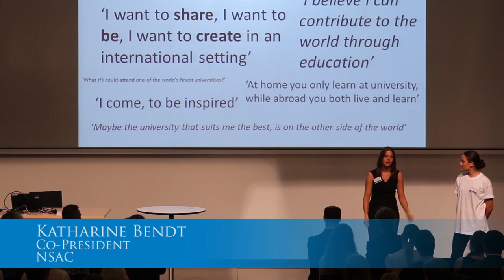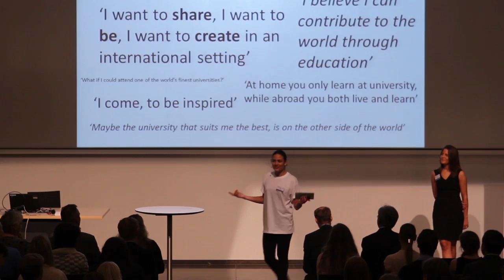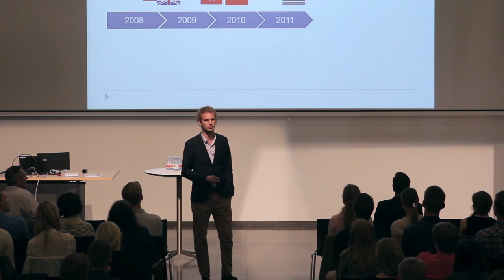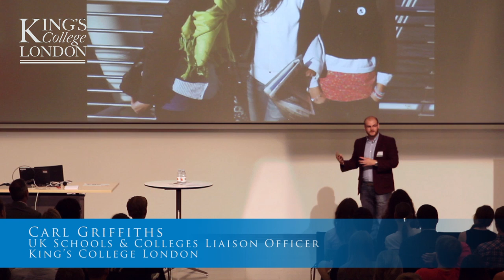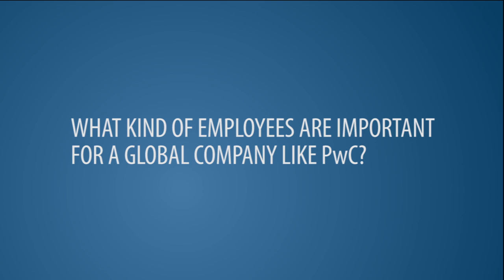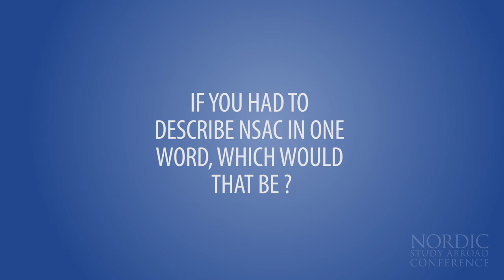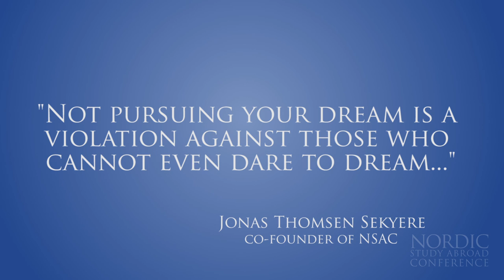Nordic Study Abroad Conference 2013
We present to you a 12 minute short-movie directed by Niels Michael Wee of the all-day Nordic Study Abroad Conference 2013 edition held at PwC's headquarter in Copenhagen, Denmark. Among a range of different activities, the day included talks from top international university representatives such as UCL, Harvard, Bocconi and Columbia.

The Organising Team behind NSAC is currently working on the 2014 conference, so if you are interested in attending the conference or even joining the NSAC Team, feel free to e-mail us at: .

Also, make sure to keep yourselves NSAC-updated by checking out our Facebook and Instagram (nordicsac) profile.